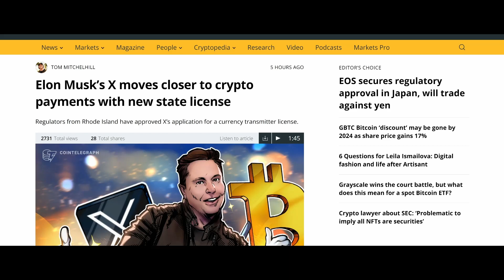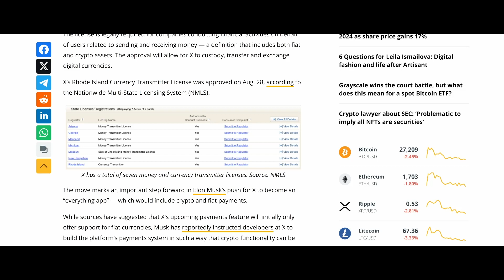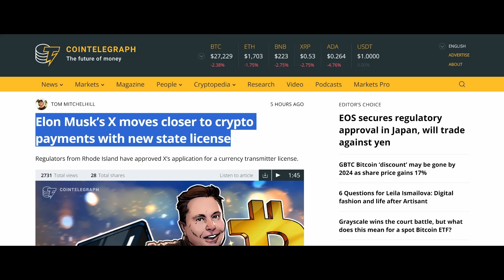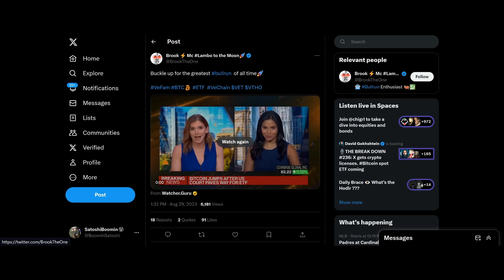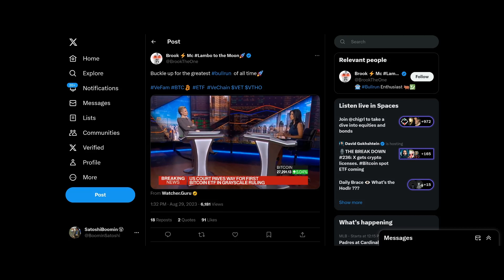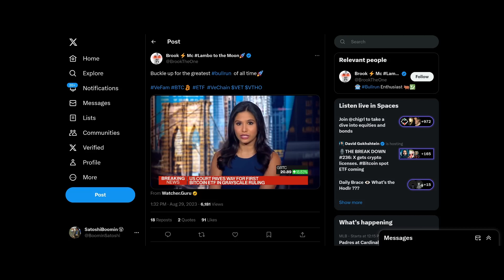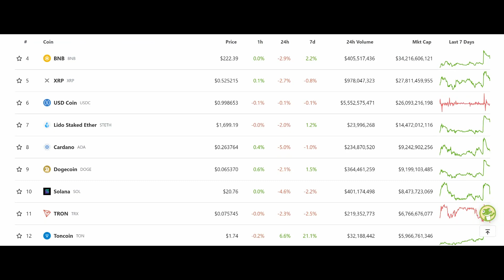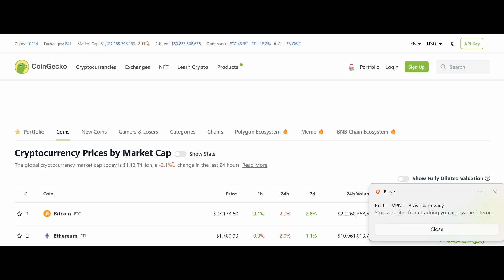VeChain Bull Run Coming Soon? (Not So Fast)